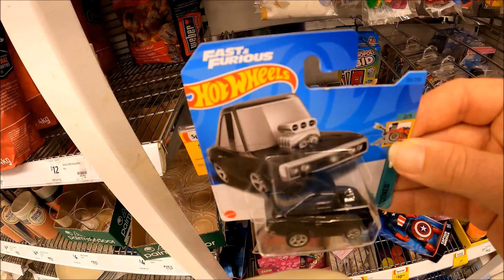coles hotwheels a few days later